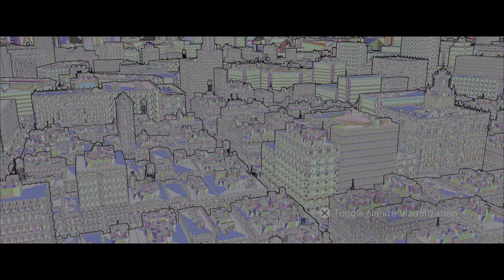The Matrix Awakens: An Unreal Engine 5 Experience_20211210203658